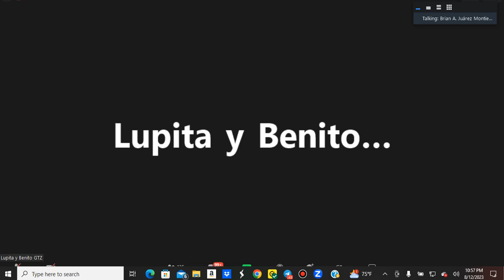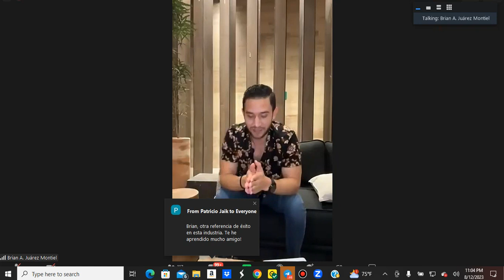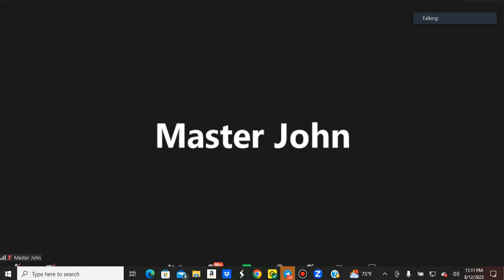HISTORIAS DE EXITO - Testimonios De Exito-BILLIONS TRADE CLUB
Gana hasta 9% mensual.
Registrate aqui.

Grupo informativo en telegram.

Gana hasta 9% mensual sin reclutar a nadie.

Grupo informativo